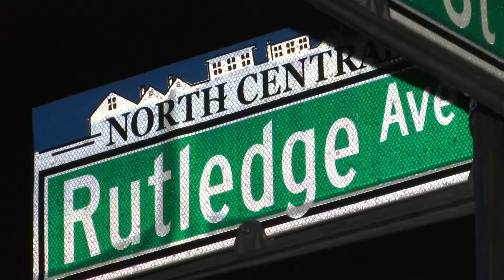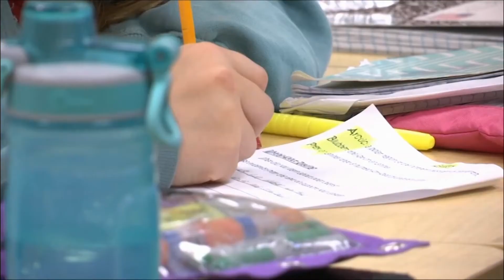MORNING RUSH: Top Headlines for February 19th, 2020